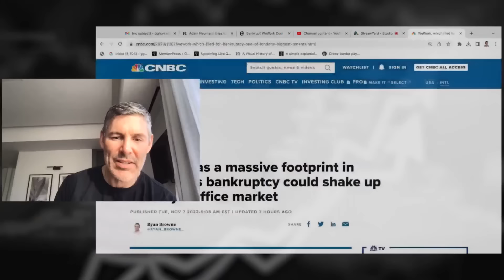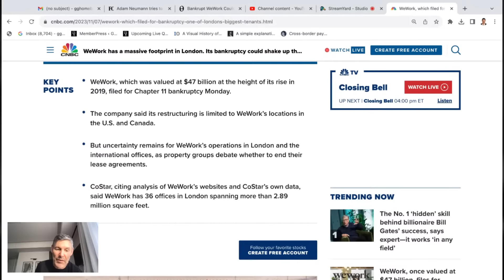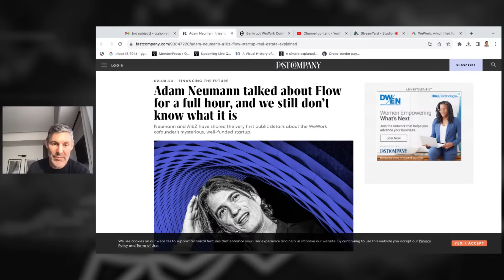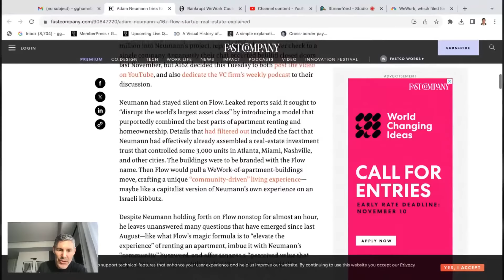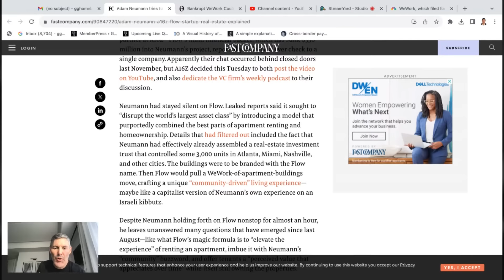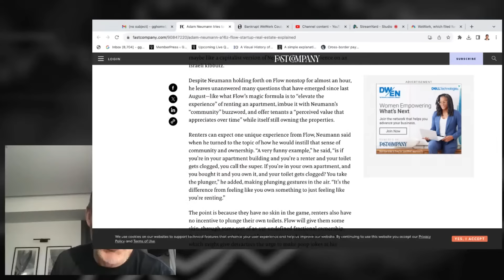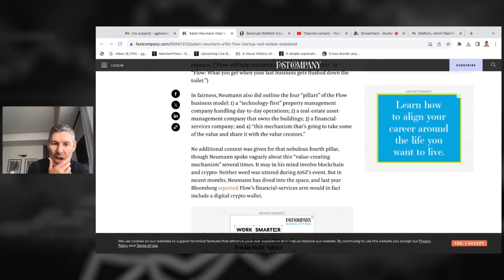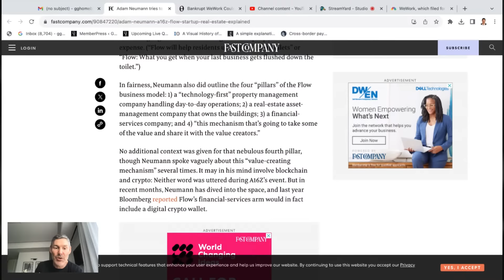BREAKING: WeWork Bankruptcy CONTAGION RISK (Exposed)